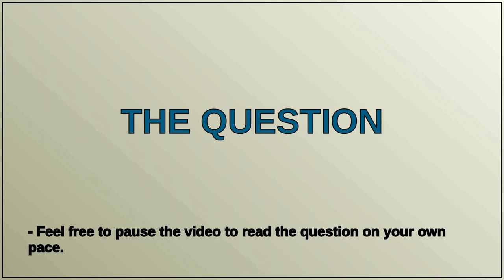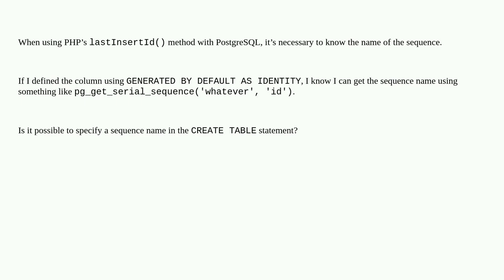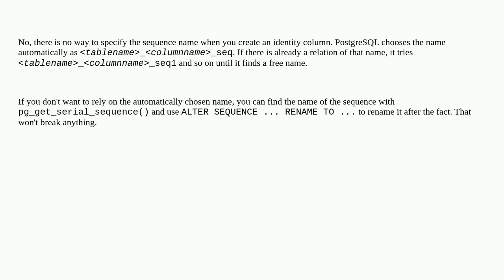Dba: PosgtreSQL — Is it possible to specify a sequence name in a GENERATED BY DEFAULT AS IDENTITY...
PosgtreSQL — Is it possible to specify a sequence name in a GENERATED BY DEFAULT AS IDENTITY column?

A special thanks goes out to the community

  identity php postgresql sequence